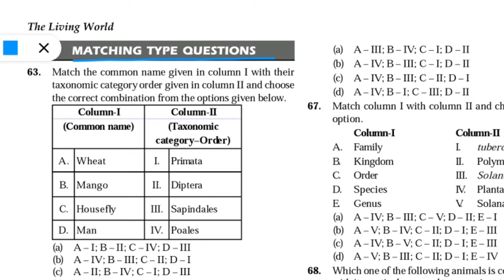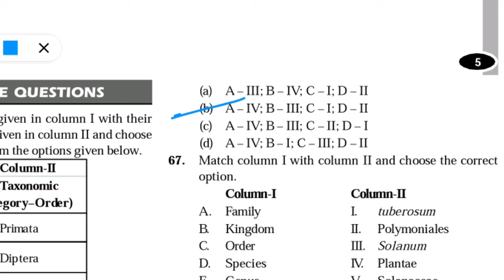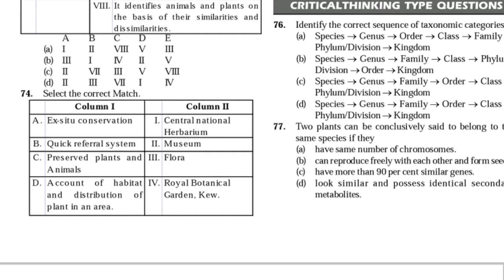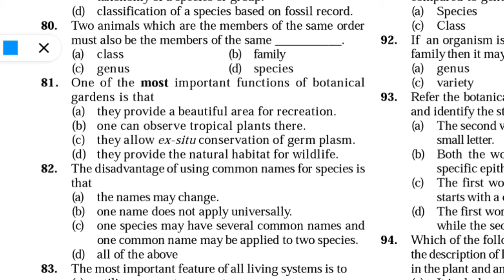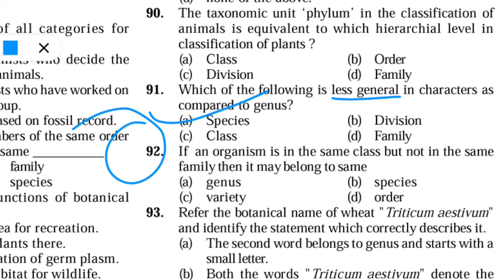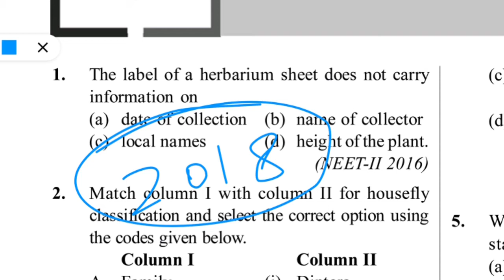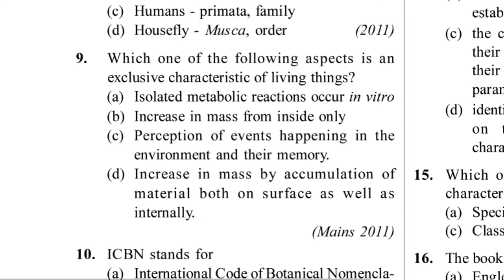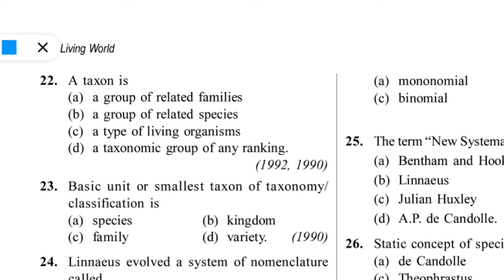The Living World Previous years MCQs | Class 11th | Biogrades